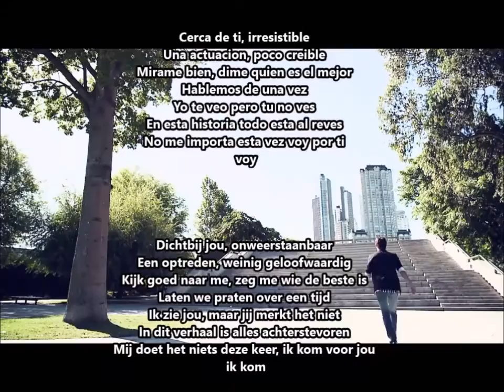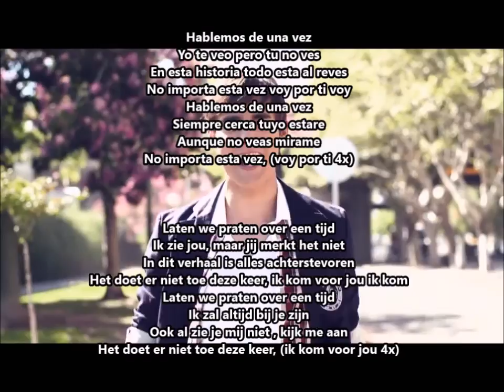Violetta 1 - Voy Por Ti (Versneld) - NL vertaling en lyrics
als je het leuk vond, doe dan een duimpje omhoog!